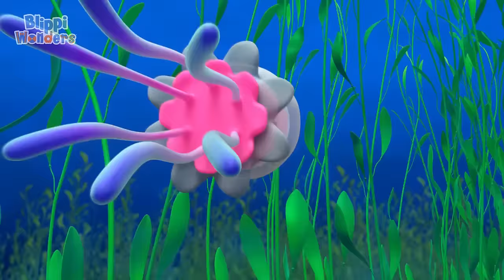Blippi and Meekah Skate a Rainbow! | Blippi Wonders Stories and Adventures for Kids | Moonbug Kids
00:00 Paint a Rainbow
03:57 Blippi Learns Rainbow Colors
07:00 Biggest Dinosaur
10:30 Bats
13:22 Volcano
16:16 Flies
19:19 Kangaroo
22:20 Race Car
25:50 Soggy Cereal
29:29 Halloween Party
33:12 Gravity
36:14 Ocean
39:23 Dia De Los Muertos
43:08 Panda
46:11 Chocolate Factory
49:14 Scare Contest
52:56 Ducks
55:50 Snowflake
58:51 Bubbles
1:02:19 Trick or Treat
1:06:03 Whiskers
1:09:45 Fireworks
1:13:22 Halloween Song
1:16:57 Bear Hibernation
1:20:39 Garbage Truck
1:23:40 Guitar
1:27:20 Sandcastle
1:30:20 Nocturnal
1:34:05 Birds Nest
1:36:58 Fruit & Vegetables
1:40:10 Islands
1:43:50 Eraser
1:47:33 Halloween
1:50:33 Planets
1:53:47 Penguins
1:57:29 Pet T-Rex
2:01:08 First Car